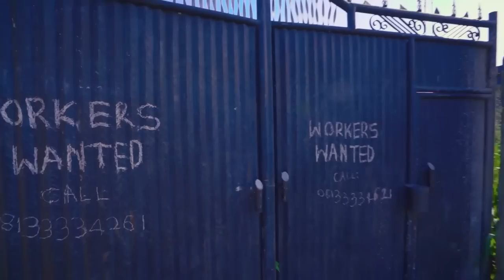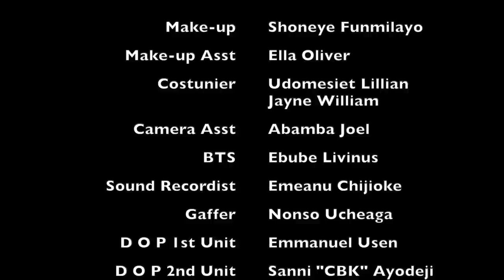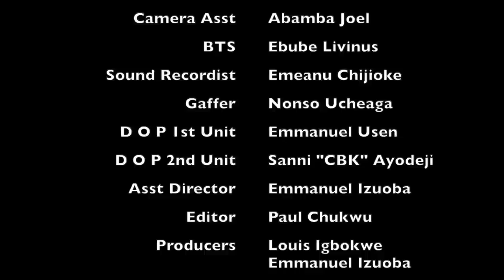New Baby (Lawanson Family Show)